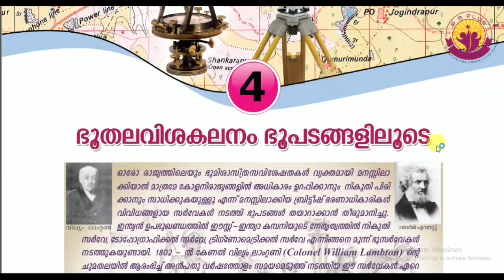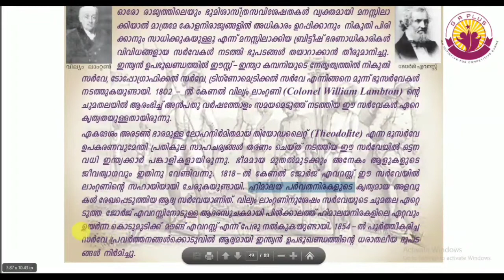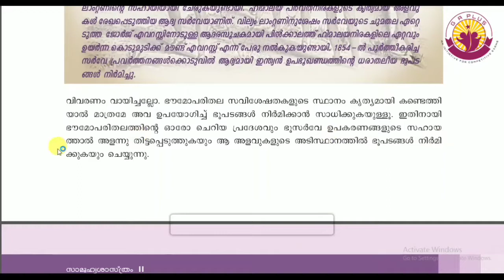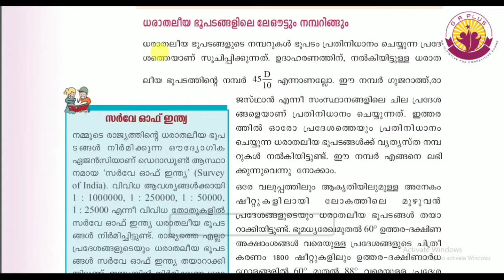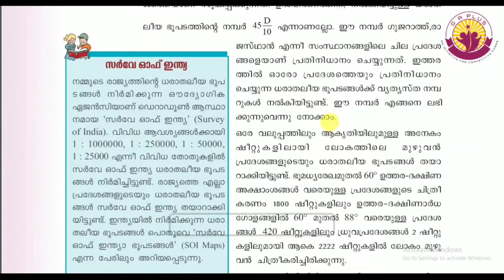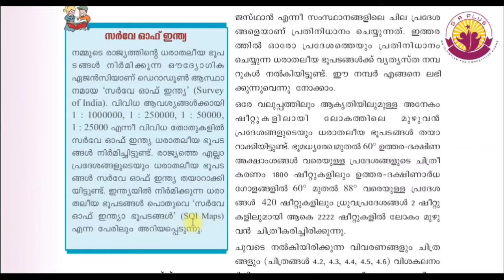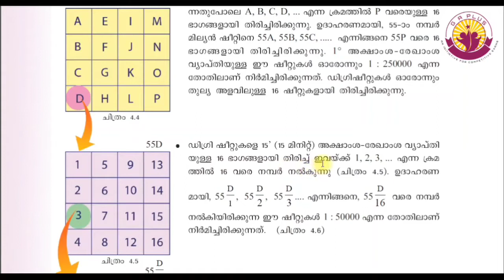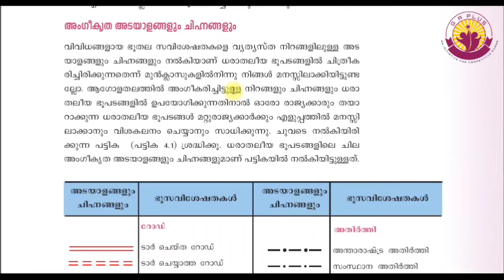KERALA PSC|SCERT X CLASS|GEOGRAPHY|CHAPTER 4|G A PLUS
പി സ് സി പരീക്ഷകൾക്ക് ഒരുപാടു ചോദ്യങ്ങൾ എസ് സി ഇ ർ ടി ടെക്സ്റ്റ് ബുക്കുകൾ ആസ്പദമാക്കി വരാറുണ്ട്.അതുകൊണ്ടു തന്നെ എല്ലാവര്ക്കും ഉപകാരമാകുന്ന തരത്തിൽ വളരെ നല്ല ക്ലാസുകൾ എത്തിയ്ക്കാനാണ് നമ്മൾ ഈ ഒരു സീരിസിലൂടെ ലക്ഷ്യമാക്കുന്നത്.അത് പോലെ പി സ് സിക്കു വേണ്ടി പഠിക്കുന്നവർക്ക് മാത്രമല്ല പത്താം ക്ലാസ്സിലെ കുട്ടികൾക്ക് കൂടി ഈ വീഡിയോ ഉപകാരപ്പെടുമെന്ന് വിശ്വസിക്കുന്നു.

Kerala psc 10th class geography chapter 4